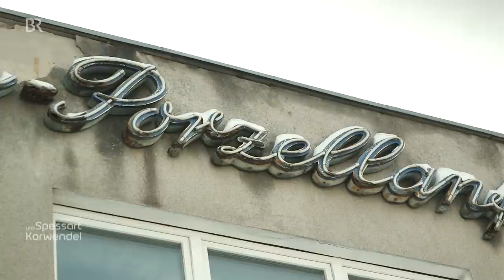Porzellan von Lindner aus Küps: Aus Liebe zum Schönen | Zwischen Spessart und Karwendel | BR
Früher gab es alleine in Küps in Oberfranken mehr Porzellanfabriken als heute in ganz Deutschland. Überlebt hat die Firma Lindner, am Laufen gehalten von der Familie Gossel und ihren 15 Mitarbeiterinnen und Mitarbeitern. Sie fertigen das Porzellan wie früher - von Hand. Eine Zeitreise.
Autor: Jürgen Neumann